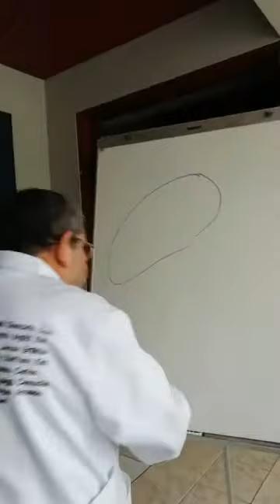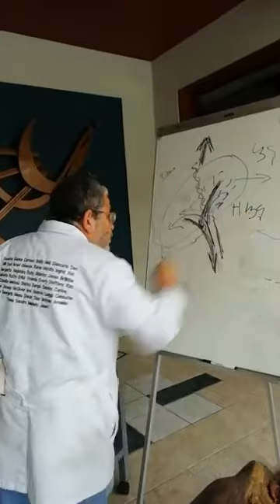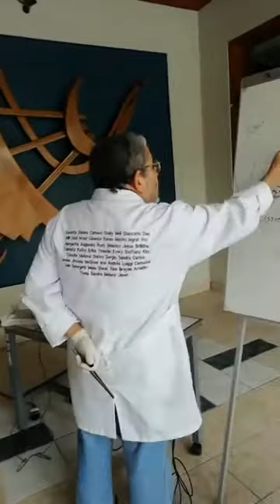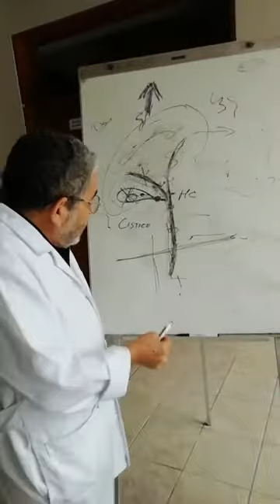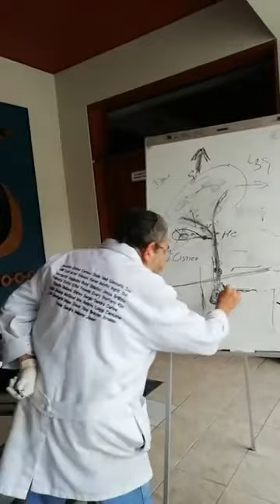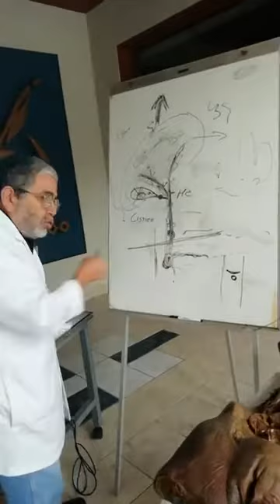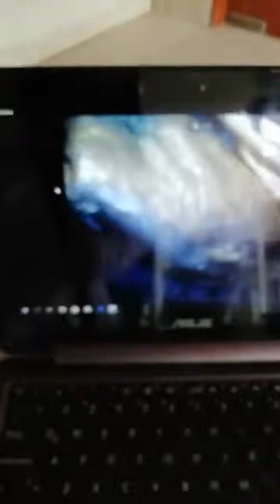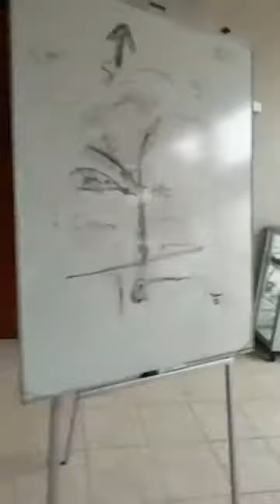Anatomía funcional de la vía biliar.